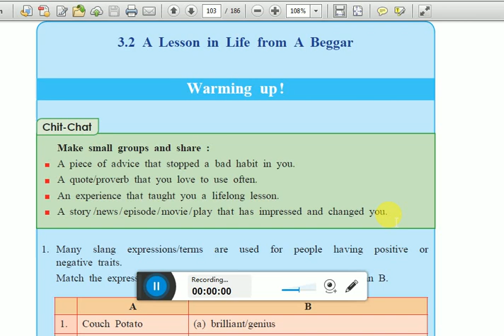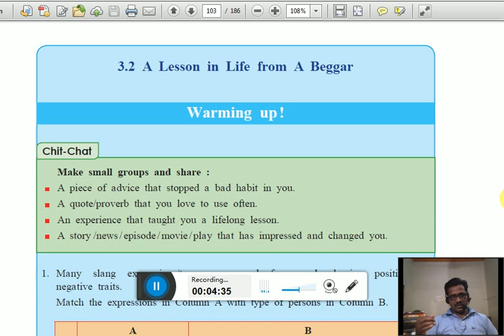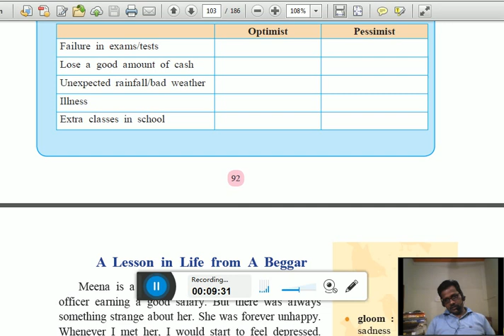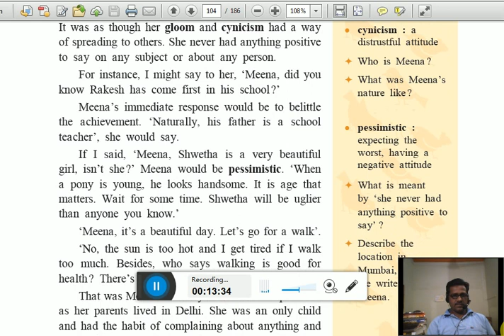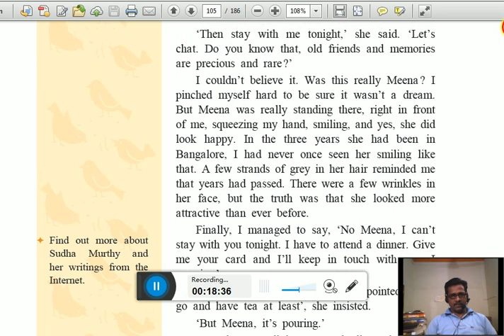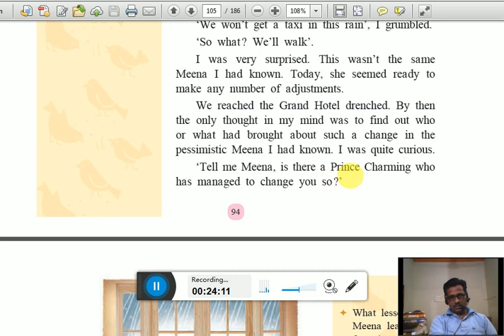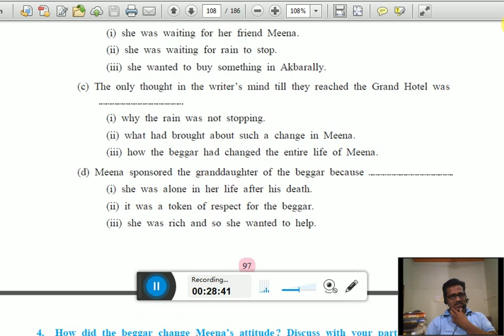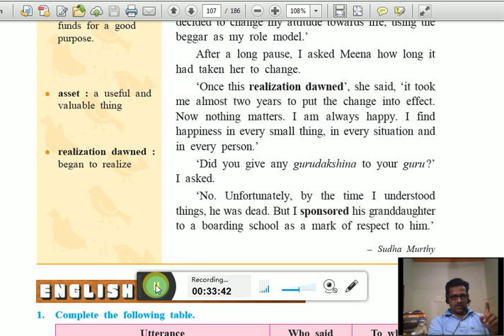10std-state board Unit-3.2 A Lesson in Life from a Beggar-by Sudha Murthi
Learn the full lesson with explanation